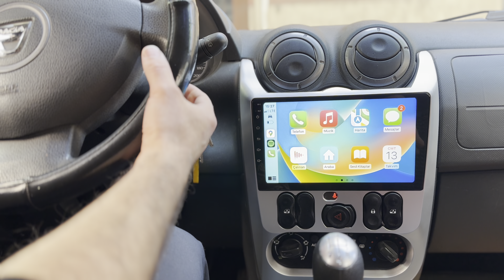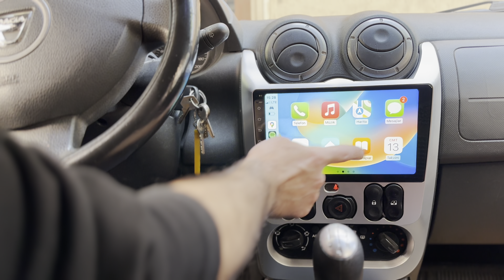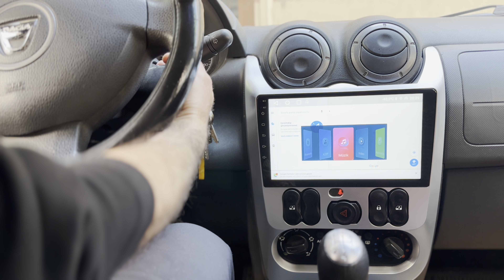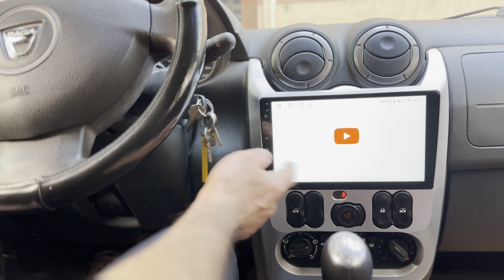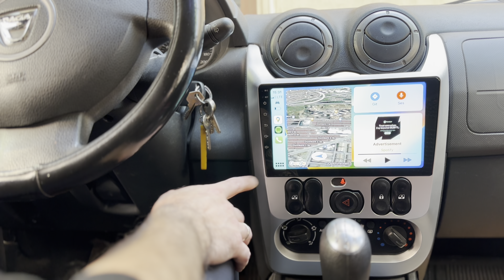DACİA DUSTER (2010-2013) CarPlay ve AndroidAuto Destekli Android Multimedya Sistemi 22-329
DACİA DUSTER  aracımıza  android multimedyamızı carplay özelliği olan, ekran yansıtma gibi birçok özelliği içinde barındıran multimedyamızı entegre ettik.

Aracın orijinal yapısına zarar vermeden, bozmadan, montajımızı tamamlanmış oldu.

DACİA DUSTER 2014 MODEL (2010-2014) Android Multimedya Sistemi ‍🔧